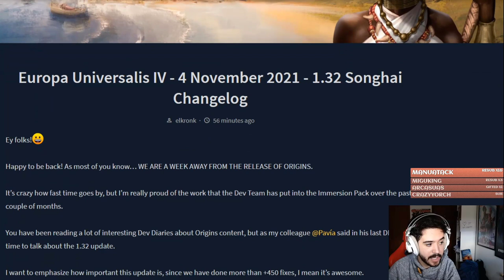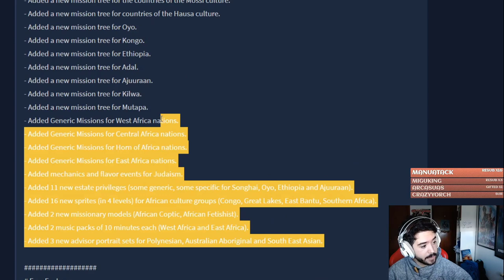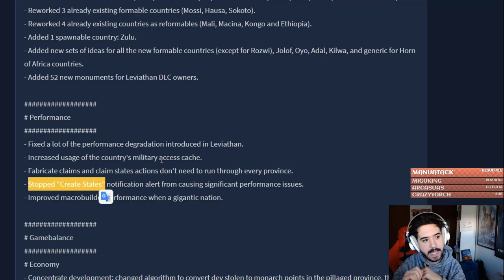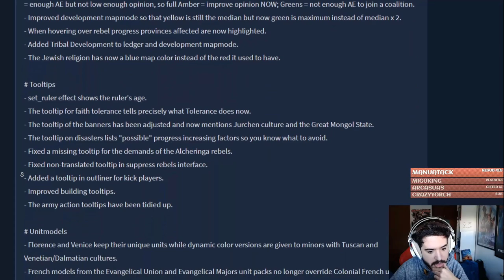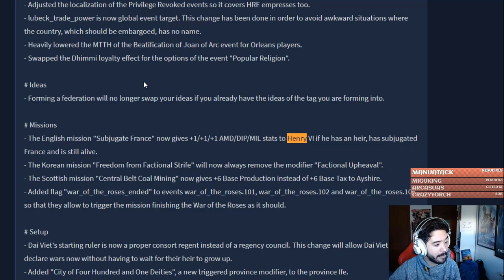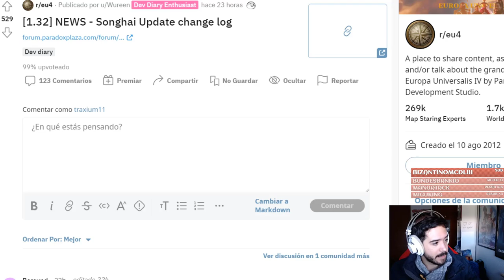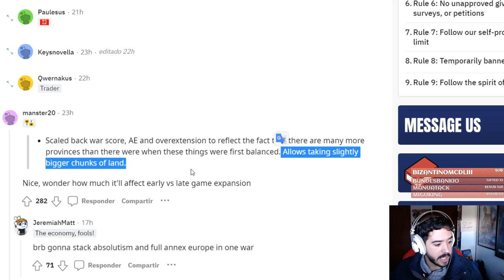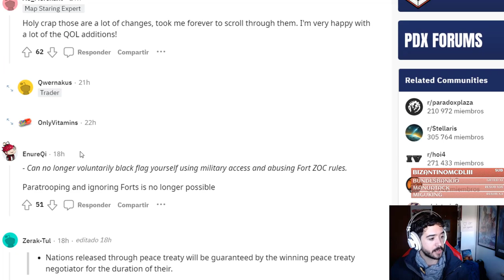Así es el BRUTAL Parche 1.32 de Europa Universalis IV! (+450 bugs corregidos)